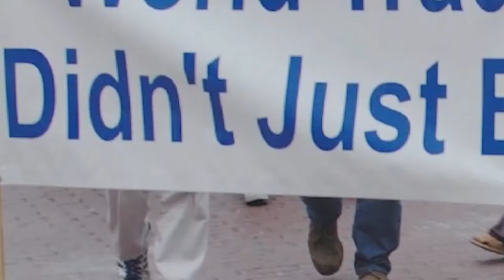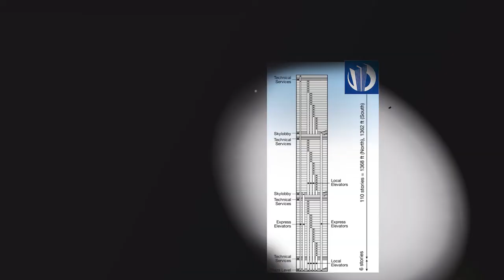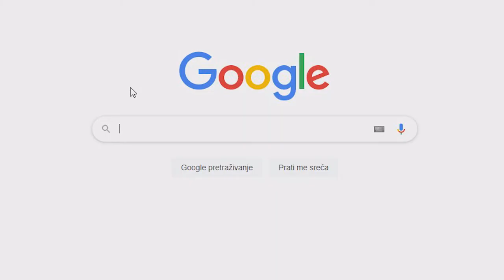WHY The Towers Collapsed?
I made 12 videos about World Trade Center focusing on construction, admiration, Towers in popular culture... But what caused two buildings to collapse? In this video, we're gonna examine what went so terribly wrong inside the buildings on 9/11.

0:00 Intro
0:31 9/11 Morning
3:09 Why towers collapsed?
6:25 Outro